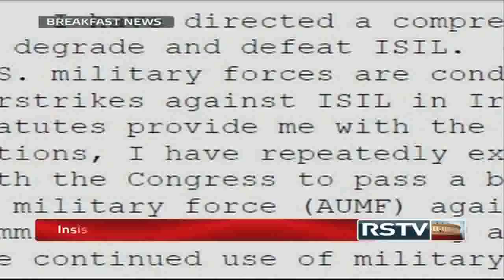English News Bulletin - Feb 12, 2015 (8 am)